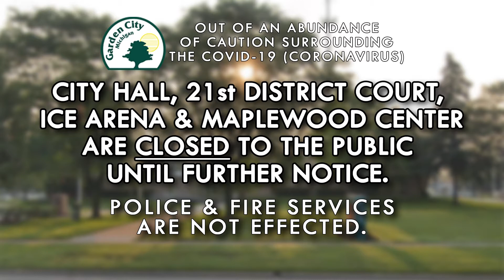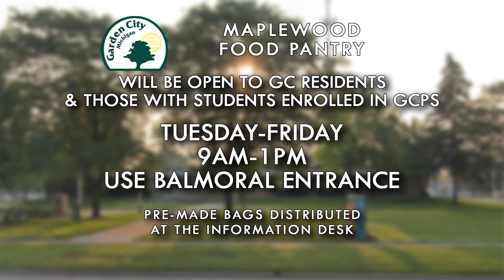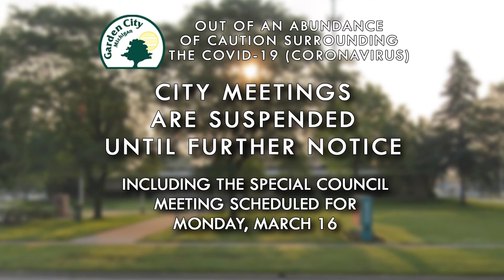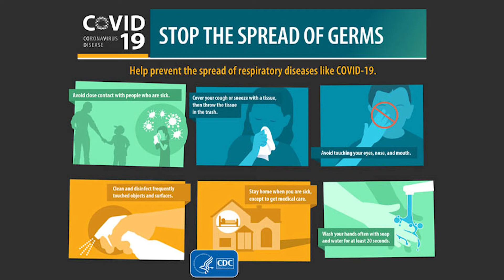City of Garden City, Michigan Corona Virus (COVID-19) Update with Randy Walker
Mayor Randy Walker and Communications Director Dan York provide an update on the City of Garden City's Response to the Corona Virus (COVID-19) pandemic.